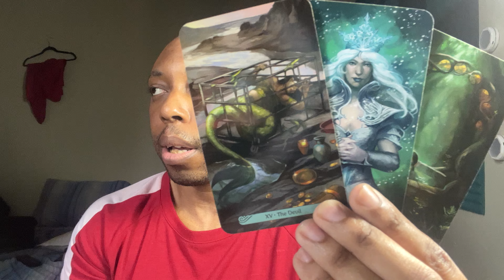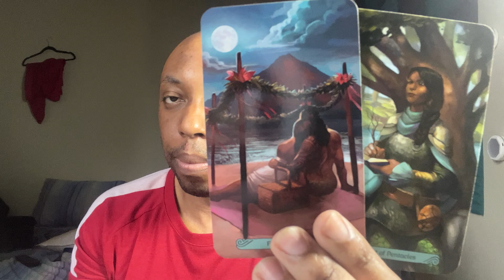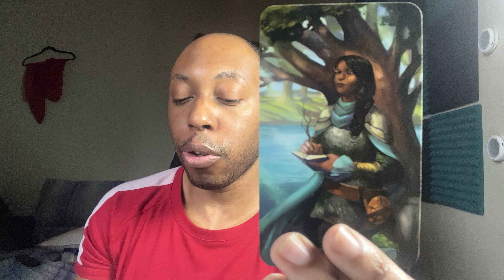ARIES-They love you for this